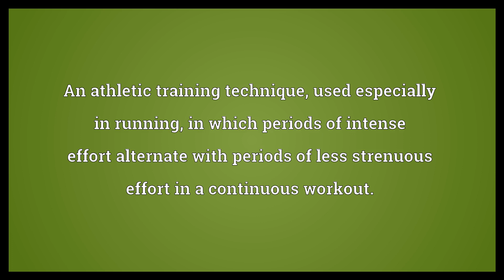Fartlek Meaning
Video shows what fartlek means. An athletic training technique, used especially in running, in which periods of intense effort alternate with periods of less strenuous effort in a continuous workout.. fartlek synonyms: interval training.  Fartlek Meaning. How to pronounce, definition audio dictionary. How to say fartlek. Powered by MaryTTS, Wiktionary